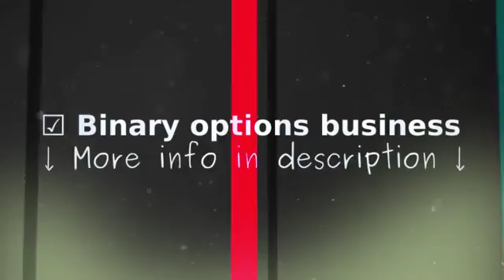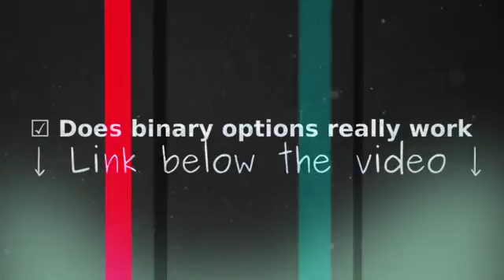[ 三星级酒店 ] Winning binary options system. Secret strategy to earn money.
三星级酒店